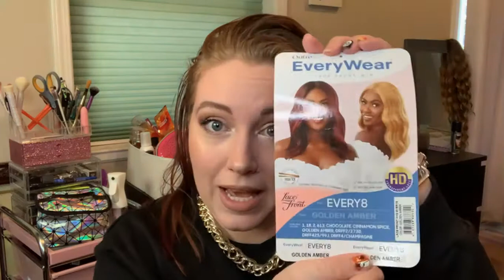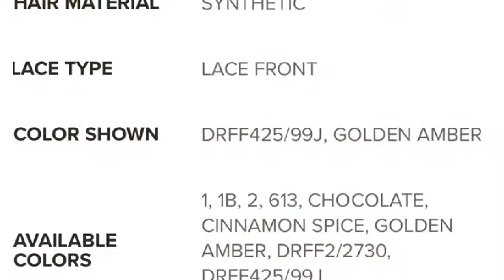$20 SYNTHETIC WIG REVIEW 🏆 OUTRE EVERY 8. THROW N GO 🏆 WINNER 💃🏼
Outre Every 8 purchased from Sam’s Beauty for $19.99
Missed y’all! ❤️